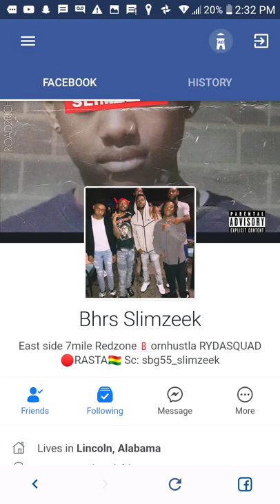Bhrs Slimzeek "Last Night" live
Slimzeek live performance